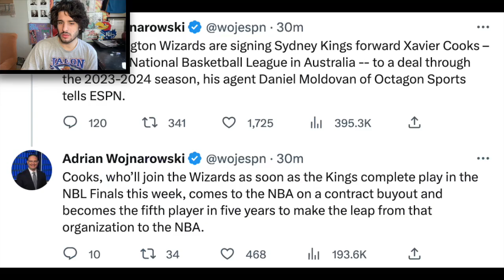Wizards Sign NBL MVP Xavier Cooks Through 2023-24 Season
The Washington Wizards are signing Sydney Kings forward Xavier Cooks -- MVP of the National Basketball League in Australia -- to a deal through the 2023-24 season, Daniel Moldovan of Octagon Sports, his agent, told ESPN on Sunday. Cooks, who'll join the Wizards as soon as the Kings complete play in the NBL Finals this week, comes to the NBA on a contract buyout and becomes the fifth player in five years to make the leap from that organization to the NBA.